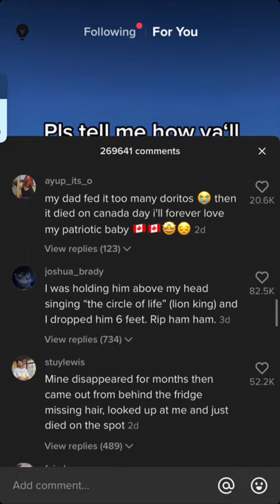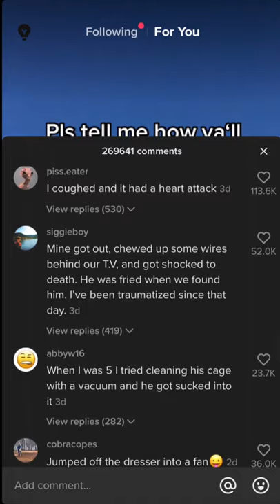Hampsters really out here on hardcore mode 💀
Credit: @heyitsvelez

Top TikTok Memes / Best Reddit Memes / Funny Videos

Ever wonder where you can find the best funny videos, top TikTok videos, and funny memes on YouTube? Well, you've come to the right place! Our goal is to always bring you the highest quality videos every single day, ensuring to include the proper credit as well as full Tik Tok memes, reddit memes, funny video compilations of some great videos that we know you'll enjoy!

We always put out the most up-to-date memes like "sneaker meetups" "cactus jack sent me" “like your cut g” “Ironic Tik Tok” “Ironic Memes” “TikTok Compilations” and countless amounts of funny videos at the click of a button!